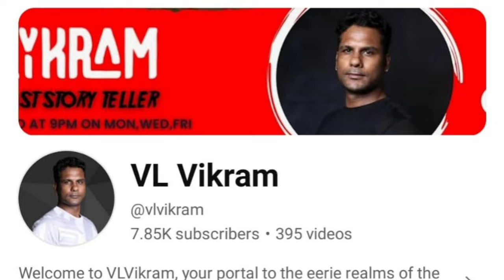லேடி சூப்பர் ஸ்டார் நயன்தாரா இணையும் ஹீரோ !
Miracles TV

This news video about Tamil Cinema

Voice over,  editing & created by Vidhya

Thanks and the credit to Miracles Cinema